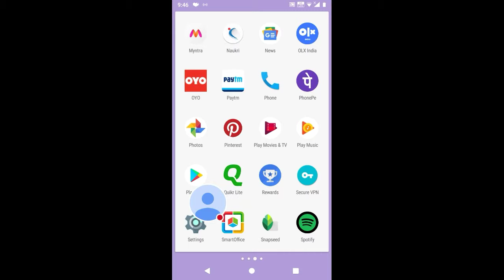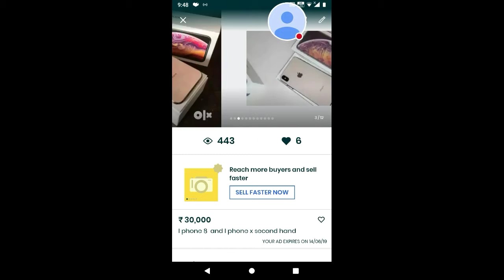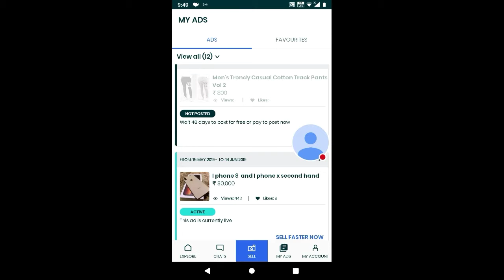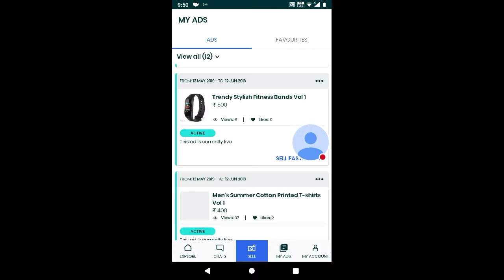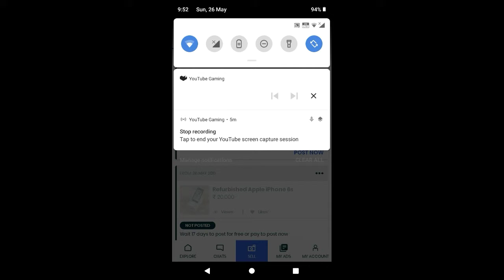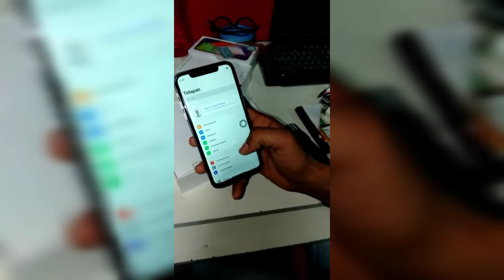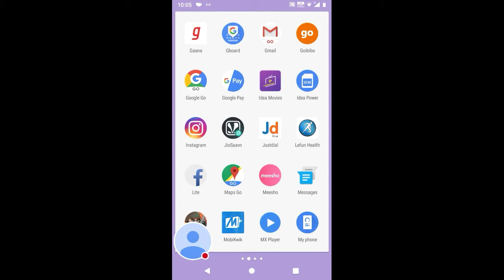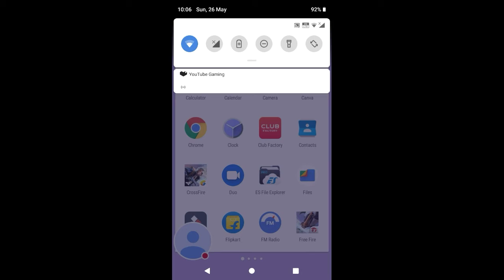I PHONE X MAX ₹30000 I WANT TO SELL MY I PHONE NO PROBLEM